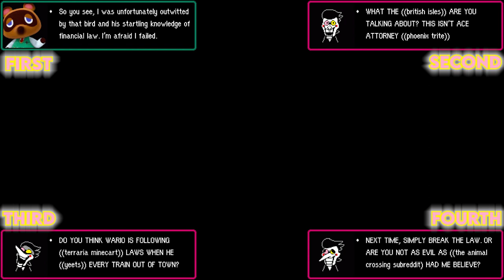Video Game Music That Plays in a Late Night Coffee Shop (Chill Vibes Playlist)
The city streets shine in neon hues as rain falls multicoloured by the flickering lights. You watch on a midweek evening as the streets become quietened, save for a few drivers, the reasons for their journey a mystery. You watch the droplets race eachother innocently down the glass of a window.

Steam rises from a mug of coffee as dark as the night you're observing, the steam filling your senses with a strong, energising aroma that makes you realise - nighttime doesn't need to be a time for rest. No, one can come alive when the rest of the city sleeps. You just need the right vibes...

0:00 Last Call - VA-11 Hall-A
2:09 Sky's Song - Shantae: Half-Genie Hero
4:57 Come Closer - Coffee Talk
8:36 Fishing Vibes - Sonic Frontiers
14:35 In the Doldrums - 13 Sentinels: Aegis Rim
19:45 Moonscape - Wandersong
23:21 Obsidian Fieldlands 2 - Pokemon Legends: Arceus
26:20 Windmill Isle (Night) - Sonic Unleashed
29:11 Dock List - Tomodachi Life
30:55 Cool Down - Stray
31:50 Hanging With The Boys - OMORI
34:05 Have a Break at the Cafe - Pokemon: Sun & Moon
35:57 Rookie Harbor - CrossCode
38:01 The Kindness of Strangers - Stray
39:42 Hip Shop - Deltarune
40:58 Safe Haven - VA-11 Hall-A
43:28 It's Raining Somewhere Else - Undertale
46:09 Pretty nice day, huh - OneShot
48:25 Velocity Regression - Stray
50:49 A Bit Relaxing - Coffee Talk
55:33 The Place You Must Return (Credits) - Mega Man Star Force
58:50 Holoska (Night) - Sonic Unleashed
1:02:02 Madeline and Theo - Celeste
1:05:08 No More What Ifs - Persona 5: The Royal